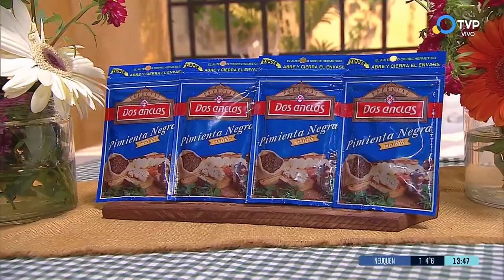PURÉ DE COLIFLOR CON CHAMPIÑONES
Cocineros Argentinos 🇦🇷